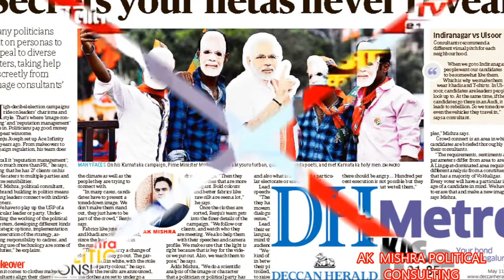AK MISHRA CONSULTING SERVICES || POLITICAL CONSULTING || BUSINESS CONSULTING